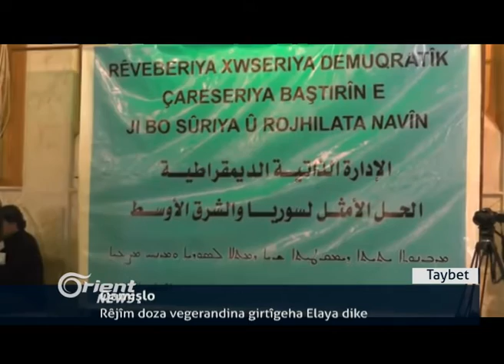Rêjîm doza girtîgeha Elaya ya Qamişlo ji YPGê dike